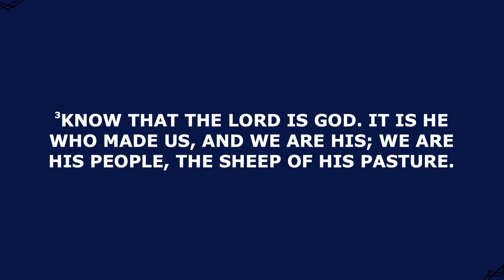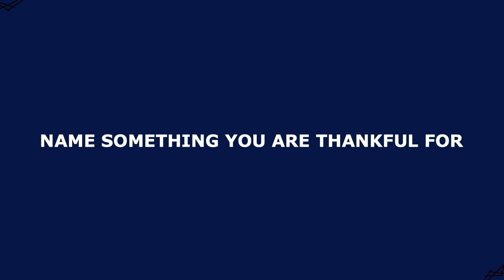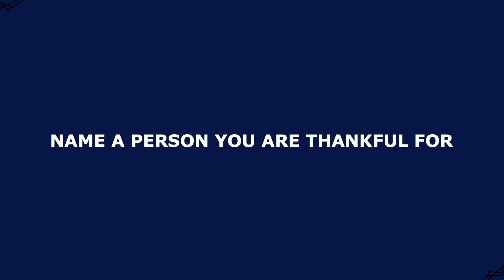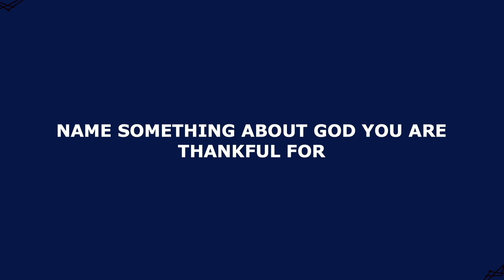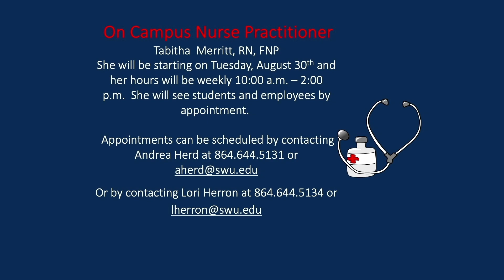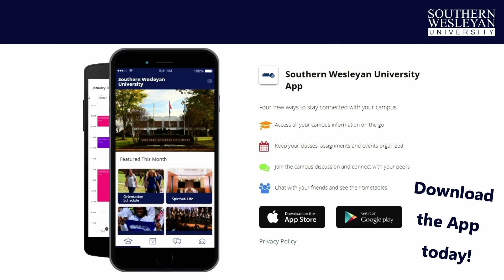Thanksgiving and Communion - Southern Wesleyan University | 11-21-22